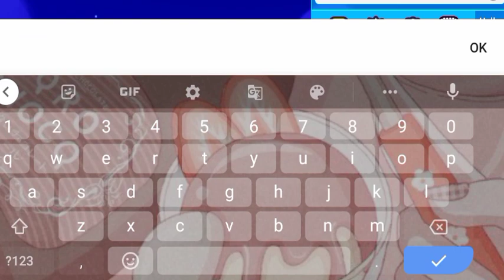THX FOR 700 LIKES IN PKXD!.!